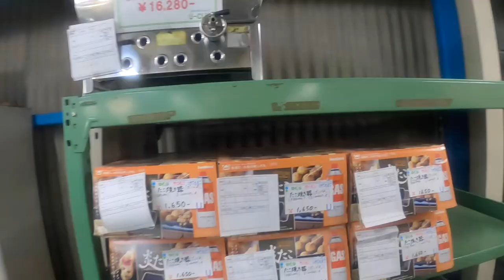『イタリア妻日記』DIY築60年、昭和ガレージを蘇らせる VOL.5 | アレンジメント、プーリングアート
イタリア人妻日常生活の日記です。
ガレージは大分スッキリしました！後は自分達が快適に過ごせるようにアレンジを加えます。
ニンジャラウラプーリングアートも登場します！

ニンニン！

昭和ガレージプロジェクトの前回のビデオもご覧ください：

✅ 動画編集/VIDEO EDITING:
HAYATO.T

TheNINJA ラウラは、イタリア人妻の日本での日常生活の記録。
忍者の仕事は『諜報活動』常にディープな部分に忍び込み、コインの裏側を見せる...
果たしてそれは良い事なのか悪い事なのか？